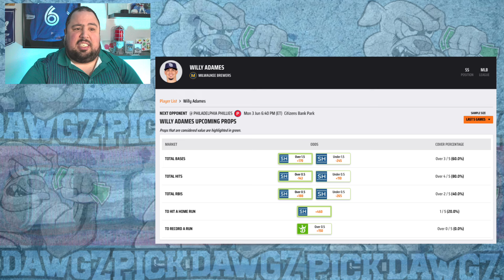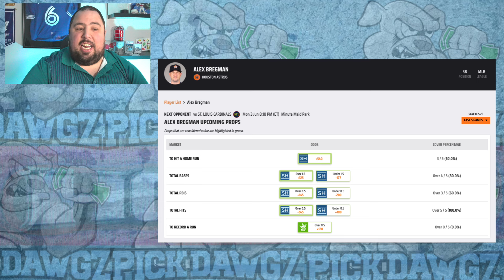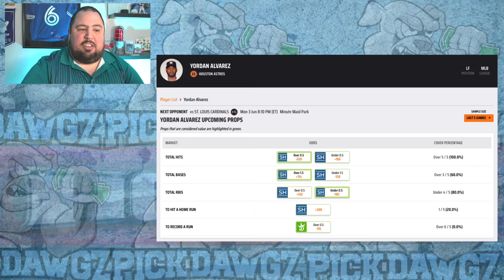Best HR Props Today Monday 6/3/24 - MLB Best Bets - HR Parlay/Round Robin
(Get Bonuses Too!)